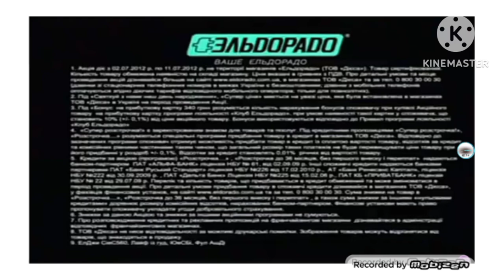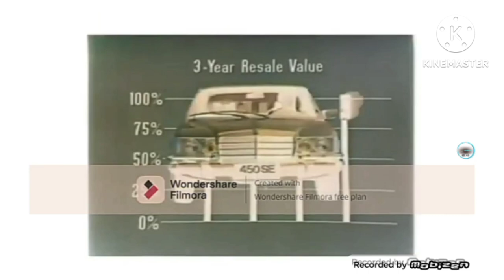Pro Best Animation Logos in Scary G Major